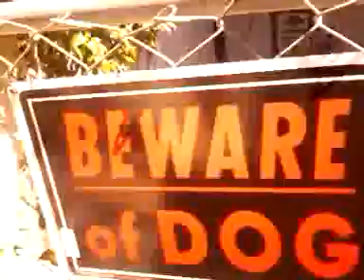My friend meets my dog for the first time